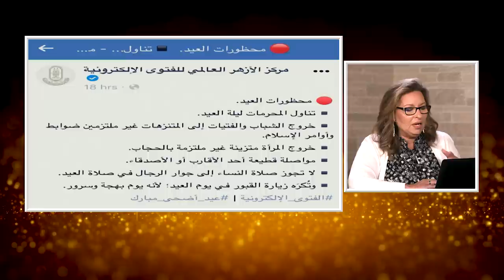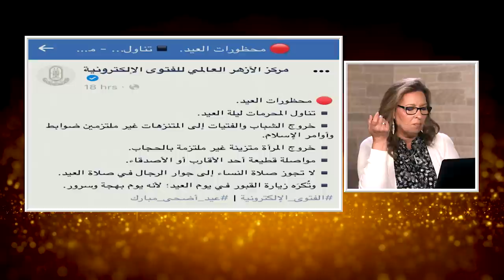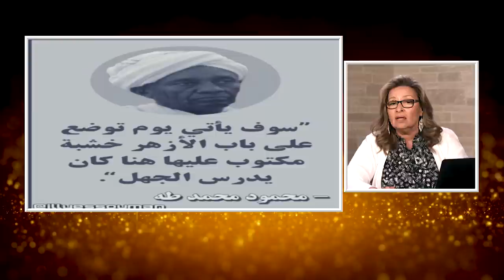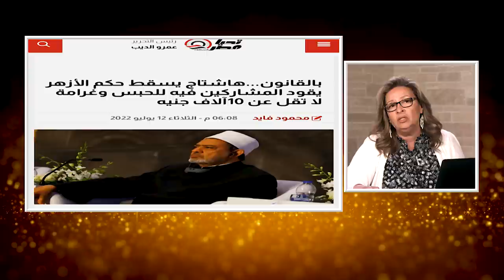المرأة المسلمة | الحلقة رقم 526| يسقط حكم الازهر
و خاصة  النساء
​فهل تستطيع المرأة ان تختار في مجتمع تتصارع فيه السلطه المدنيه و السلطه الدينيه؟